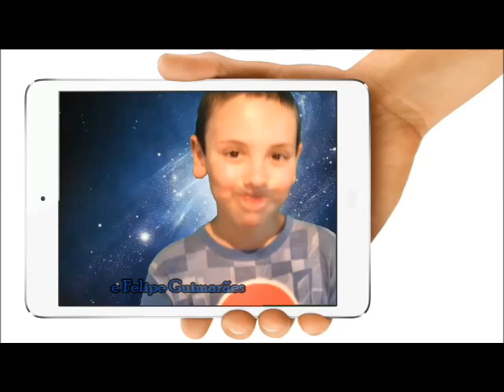Os Ciclanos 2 Temporada episódio 1 Fora de Órbita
Série de comédia